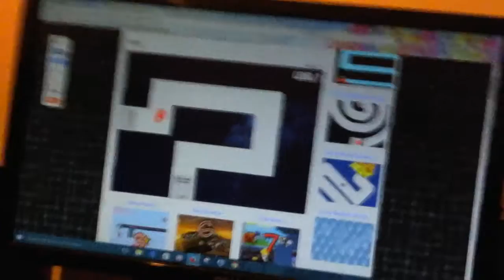The scary maze game part 2